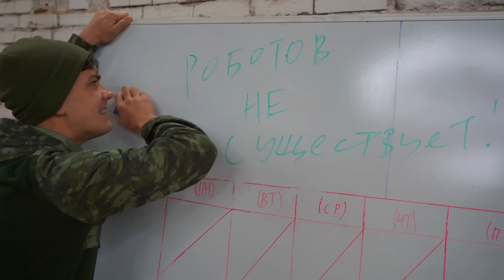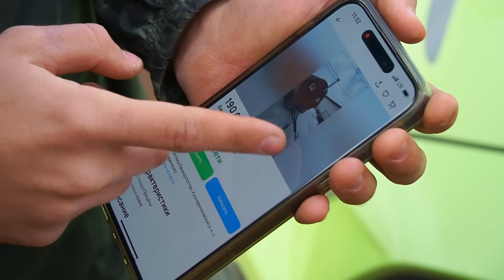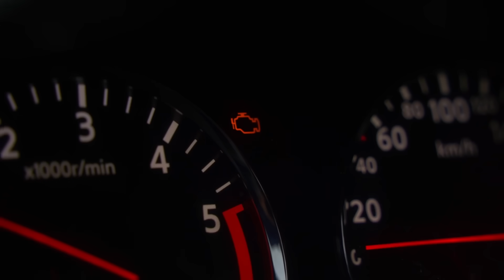Баня на колесах за 1000$ против Бани на колесах за 10$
В этом видео мы сравним две бани на колёсах, чтобы узнать, какая баня на колесах лучше: дешевая или дорогая? Дешевая баня на колесах за 10$ против дорогой бани на колесах за 1000$. Мы сделали из автомобилей бани на колесах и теперь мы испытаем их на бездорожье и конечно же затопим баню, чтобы узнать, какая баня на колесах лучше.